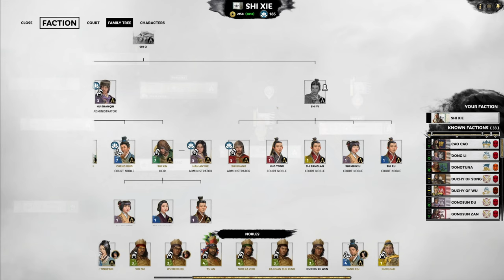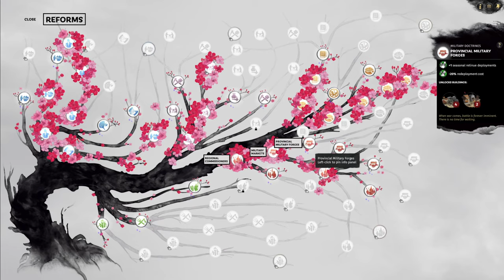DUKEDOM AND JIA XU - Total War: Three Kingdoms - The Furious Wild- Shi Xie Let’s Play 18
Shi Xie becomes a duke, hires Jia Xu and defends against Yuan Shao’s expeditionary forces in Yizhou.

GUANXI SYSTEM

ARTISTIC PURITY